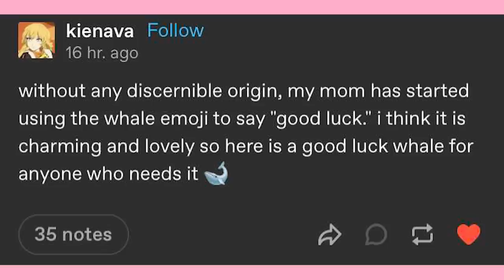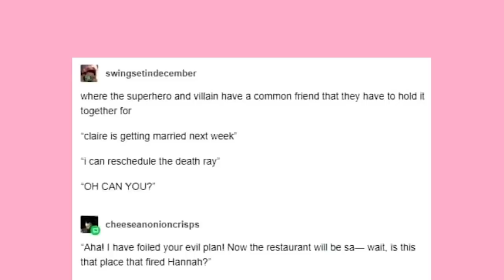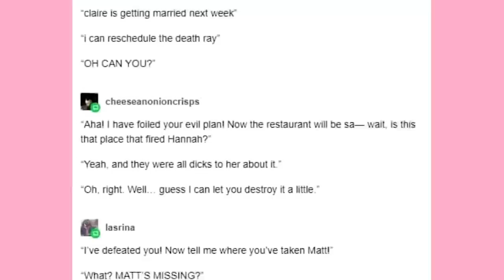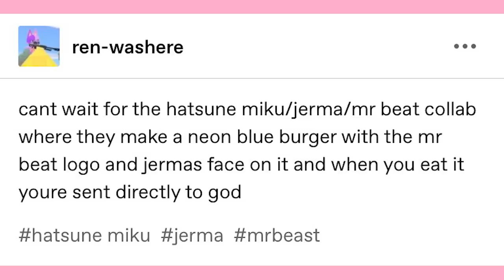Pukicho Heaven | Late Night Tumblr Posts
EDITOR- Andy

Got Stuff You'd like to Send? Send it to:
P.M. Seymour